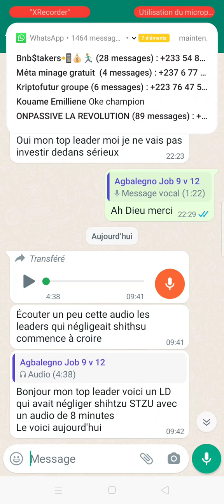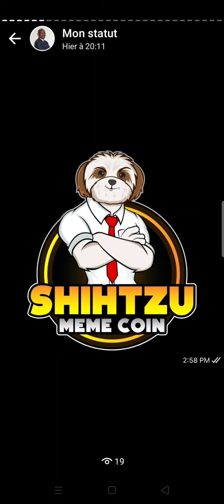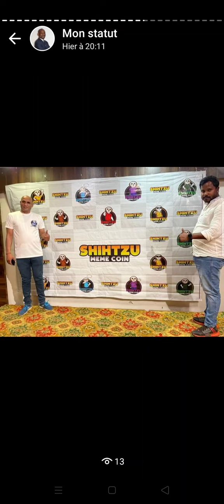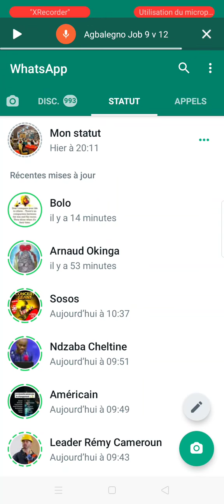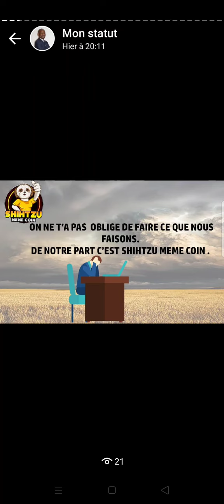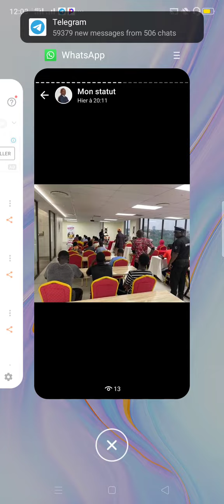Urgent quand shishtzu meme coin fait du bien : témoignage grave